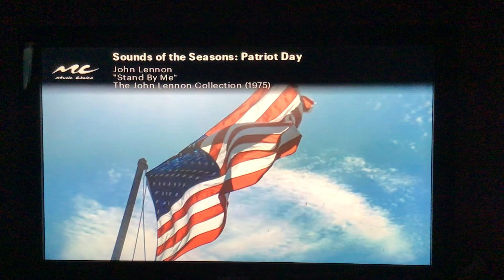Music Choice sounds of the season patriot day ￼